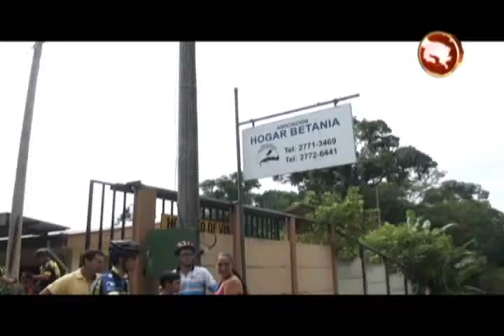Recreativa organizada por el Hogar Betania fue todo un éxito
Más de un centenar de participantes, niños, mujeres, hombres, todos llegaron a la cita en el Hogar Betania, la recreativa fue todo un éxito, la participación fue muy buena y lo más importante la colaboración para este importante centro.